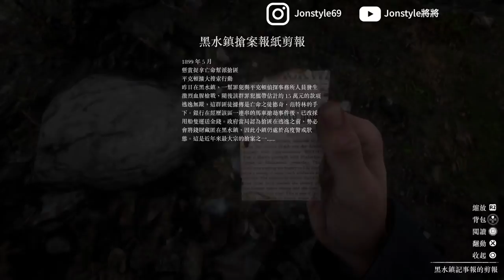【碧血狂殺2】你知道七年後女巫會變成什麼?! 9個隱藏彩蛋 | 荒野大鏢客2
2. 將訂閱旁邊 "鈴鐺" 打開!
3. 打勾"我想收到這個頻道的所有通知" 儲存!
4. 請幫忙分享影片與推廣，謝謝大家!